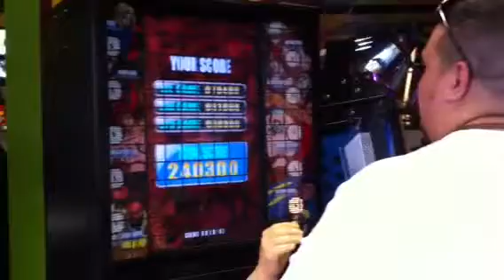Mike beating the game Over the Top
My brother beating a arm wrestling game.